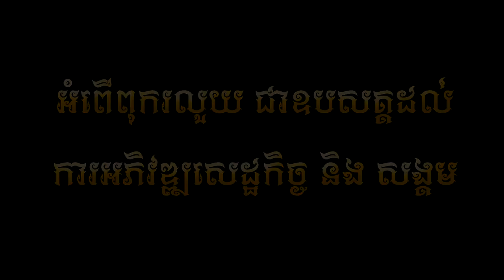Are you Ready, តារាចម្រៀង ប្រចាំផលិតកម្ម សាន់ដេ, Official Audio VIDEO,